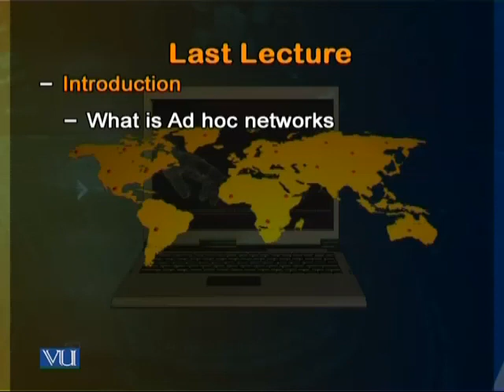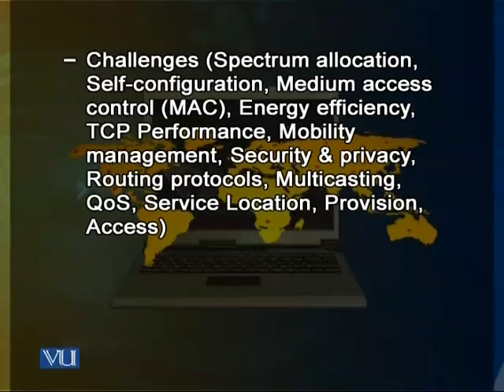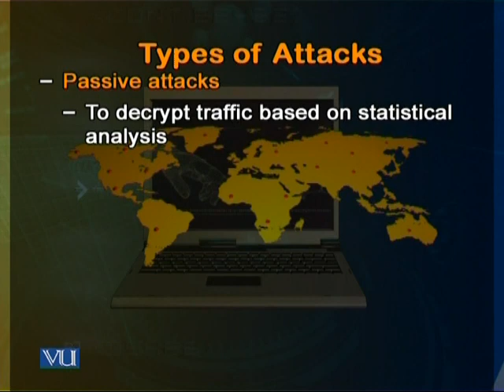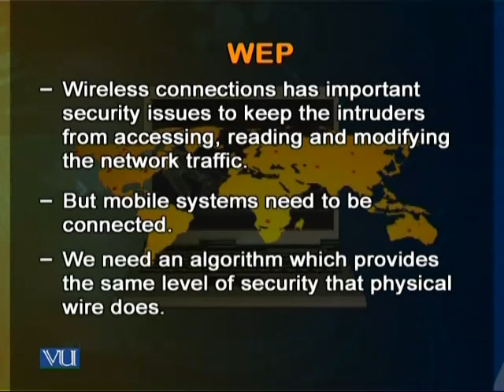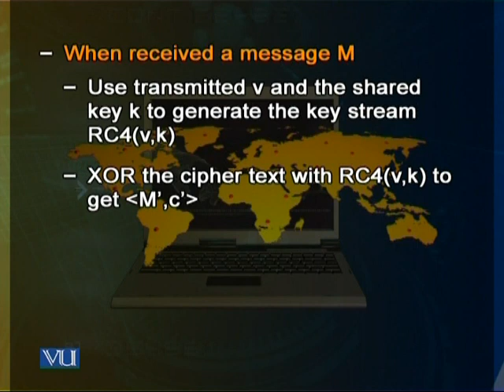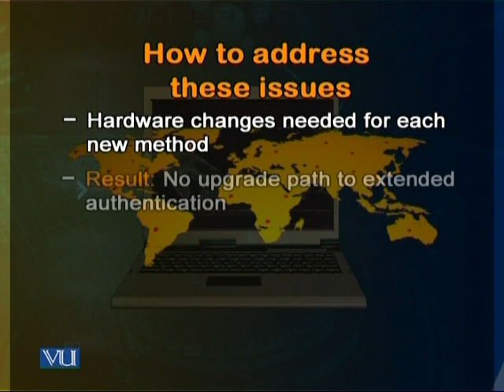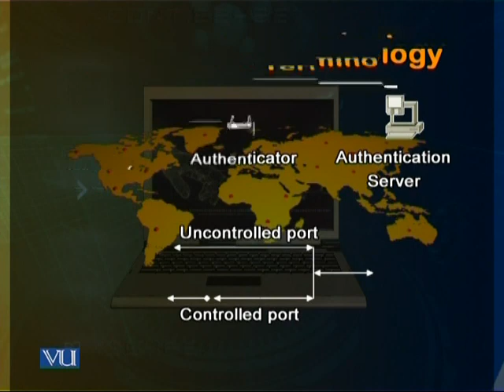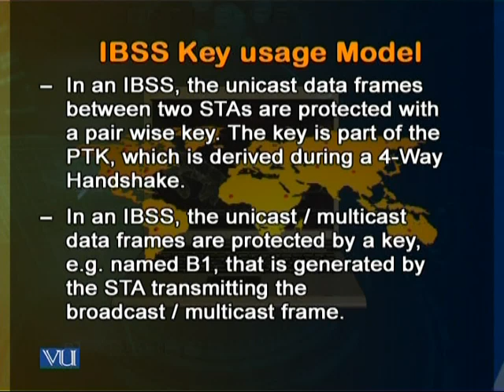CS718_Lecture29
CS718 Wireless Network